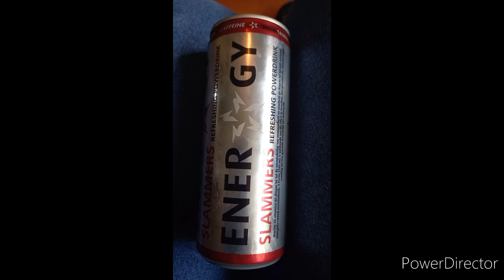What I eat in a day